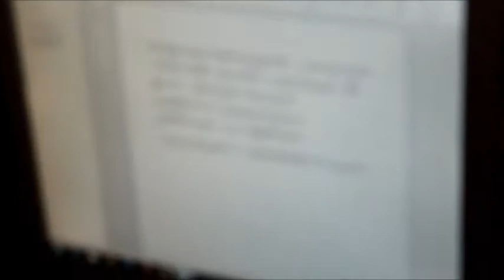ლესიჭინეს #1 საჯარო სკოლა „ჩვენი სულის საიდუმლო" წერილის შექმნა